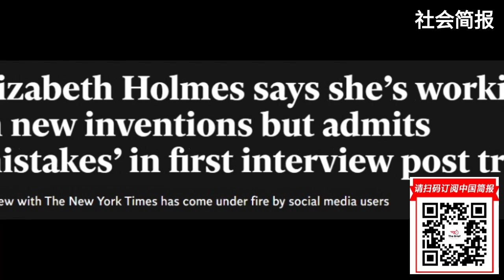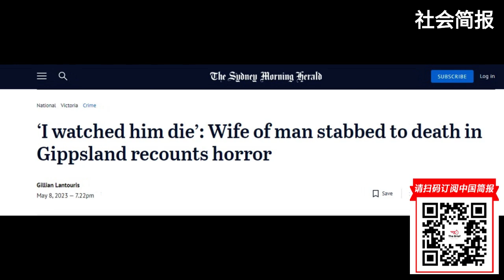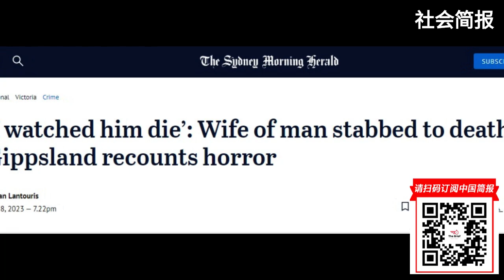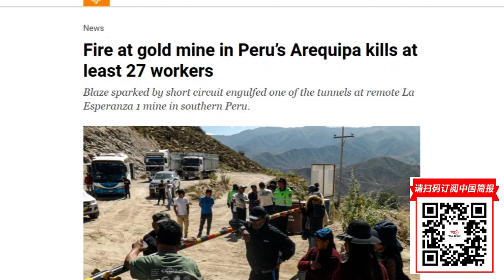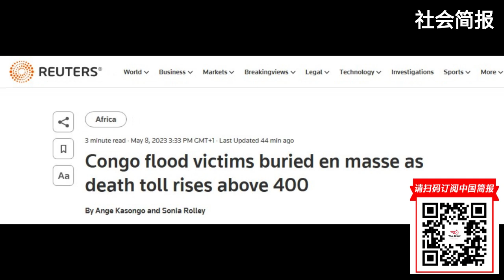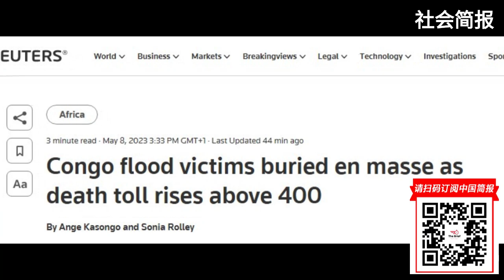离婚律师指出婚姻破裂背后的“主要主题”; 伊莉莎白在审判后的第一次面谈中承认“错误”; 夏奇拉扮演了“被鄙视的女人”的角色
六度世界store front 链接：

更多新闻资讯来源：
明镜新闻网